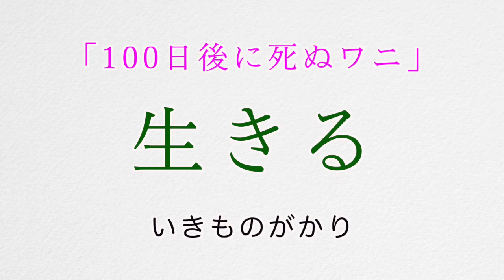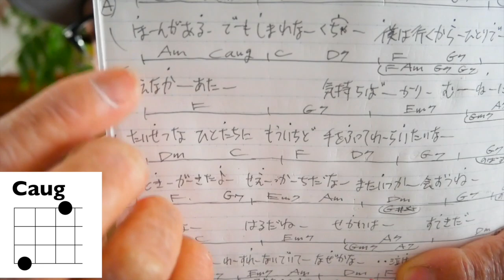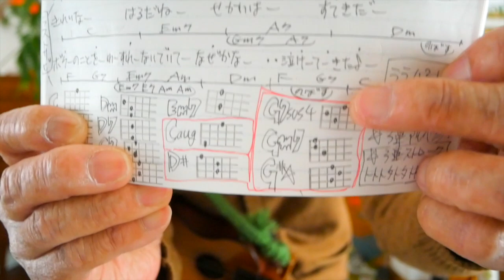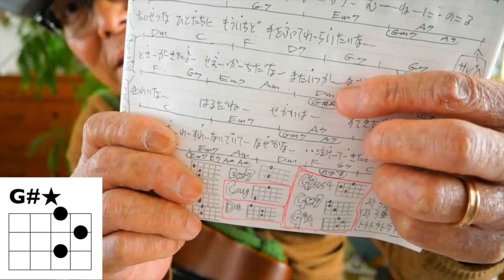『１００日後に死ぬワニ』いきものがかり / 生きる【ウクレレ 超かんたん版 コード&レッスン付】GAZZLELE